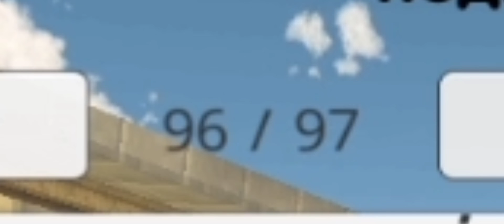(Моя запись) Как набралось 100 страниц серверов в CHICKEN GUN